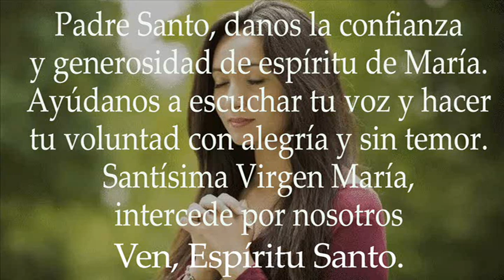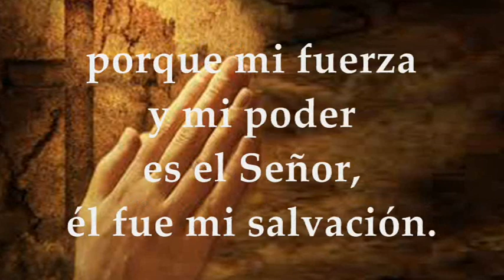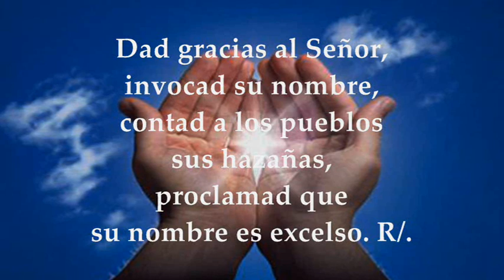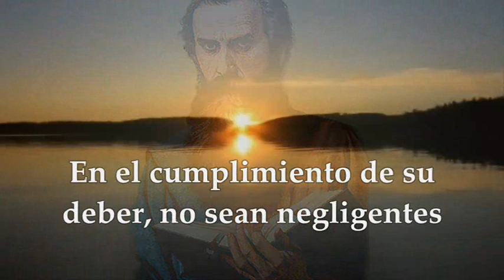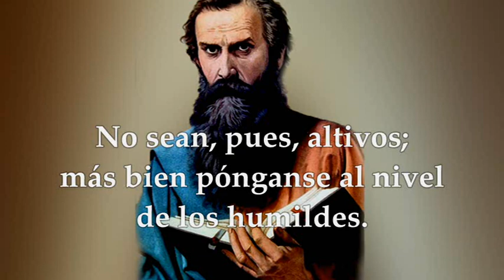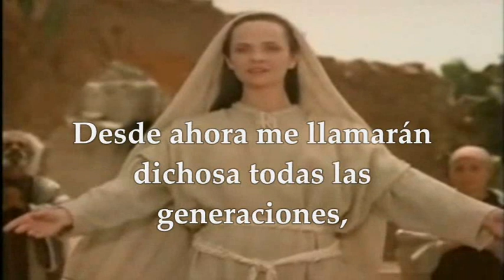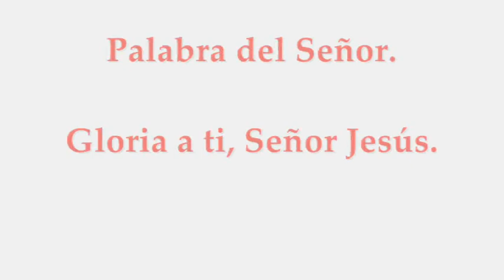EVANGELIO DE HOY MARTES MAYO 31 DE 2022 VISITACIÓN DE LA VIRGEN MARÍA | LUCAS 1,39-56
EVANGELIO  Y LECTURAS PROPIAS DE LA FIESTA DE LA VISITACIÓN DE LA VIRGEN MARÍA MARTES MAYO 31 DE 2022 PRIMERA LECTURA: De la profecía de Sofonías 3, 14-18 Interleccional: Isaías 12, 2-6 R/. Qué grande es en medio de ti el Santo de Israel Opción de la Primera Lectura: De la carta del apóstol San Pablo a los Romanos 12, 9-16 Del Santo Evangelio según San Lucas 1,39-56